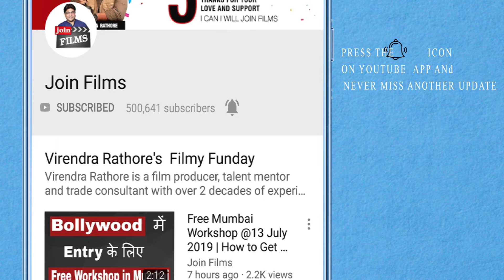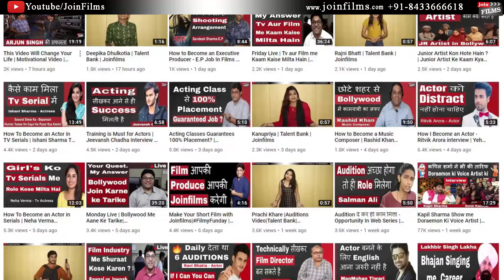How to Practise Different Face Expressions | Actor Sanjay Varma on FilmyFunday | Joinfilms